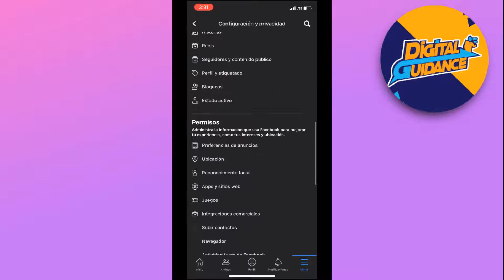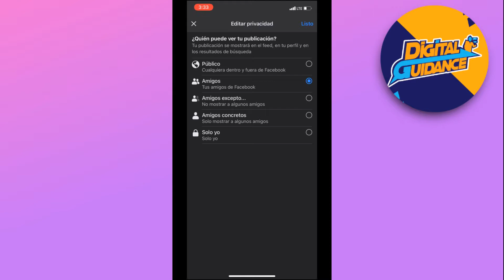Cómo ocultar las Fotos en Facebook (2025)